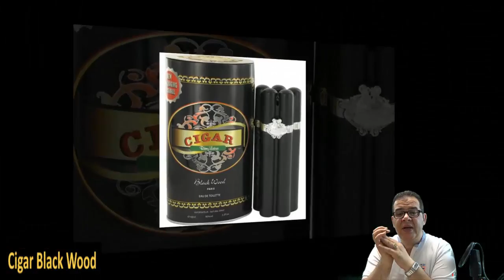#1 خمسة عطور اقتصادية و شبيهة بعطور الماركات # Five Inexpensive Perfumes VS Branded one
عطور اقتصادية و شبيهة بالعطورات الأصلية و الباهظة الثمن
كثيرة هي العطور باهظة الثمن التي اصبحت منتشرة و شائعة في زماننا هذا و اصبح الكثير من الناس لا يستطيعون شراء هذه الانواع لغلاء ثمنها و خصوصا عطور النيش .. لذا وجدت شركات حديثة و ناشئة و البعض منها معروف جدا تنتج عطور تقليد لهذه الانواع الغالية و بجودة تعتبر جيدة مقارنة باسعارها الاقتصادية و نوتاتها المتقنة جيدا تماشيا مع احتياج السوق و لكم منها

شركة ارماف
شركة الرصاصي
اجمل
الرحاب
افنان
عبد الصمد القرشي
و الكثير من الشركات الاجنبية

1 - Al Wisam white
2 - ALREHAB SILVER
3 - CREED SILVER MOUNTAIN
4 - GUCCI ENVY
5 - HOMME CARVEN
6 - TRES NUIT
7 - CREED IRISH TWEED
8 - TOM FOR TOBACCO VANILLE
9 - CIGAR BLACK WOOD
10 - CIGAR BLACK OUD
11 - TOM FORD OUD WOOD

و الثانية
قوائم التشغيل في القناة و الفيديوهات

1- 1 مليون